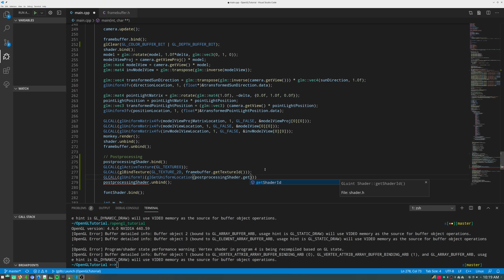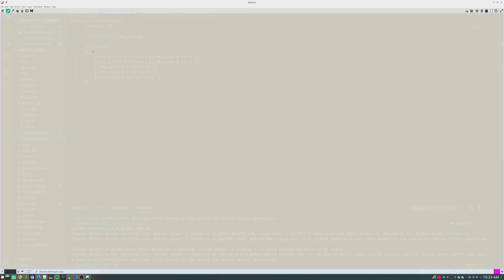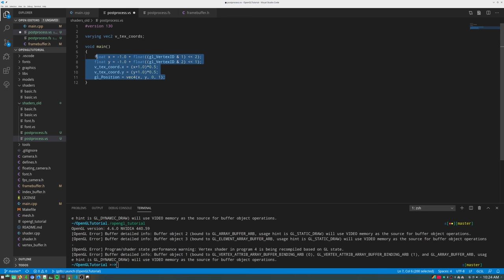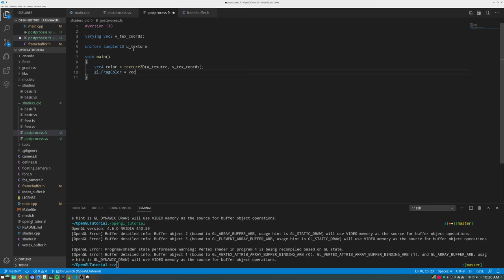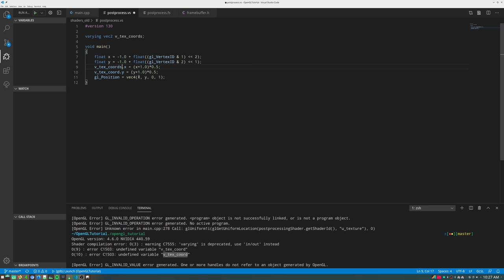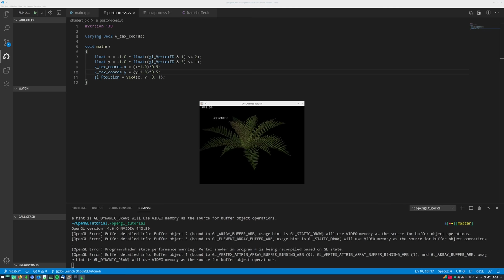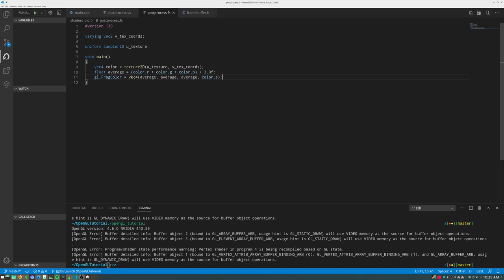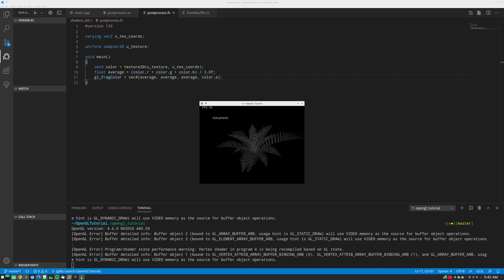C++ OpenGL Tutorial [Deutsch] #042 Simpler Schwarz-Weiß Postprocessing Effekt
Meine Hardware:
CPU: AMD Ryzen 7 3700X
Mainboard: ASRock X470 Taichi Ultimate
RAM: Crucial Ballistix Sport 32GB 3200MHz
Grafikkarte: KFA2 GeForce GTX 1070 EX
Mikrofon: t.bone SC 440 USB
Tastatur: Cooler Master MasterKeys Pro L RGB (MX-Brown)
Maus: Logitech G502

Wenn du über diesen Link etwas bei Amazon kaufst bekomme ich eine kleine Provision. Die Preise für dich ändern sich dabei nicht. Du kannst über diesen Link auch andere Produkte als das verlinkte kaufen und ich bekomme dennoch eine Provision. Somit kannst du diesen Kanal ohne großen Aufwand unterstützen.